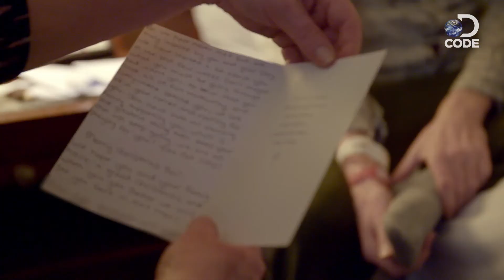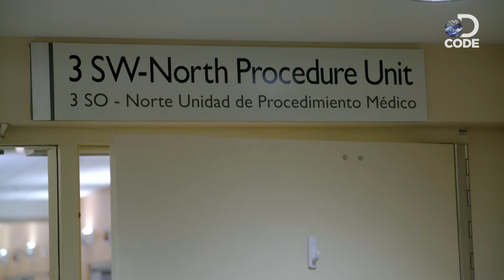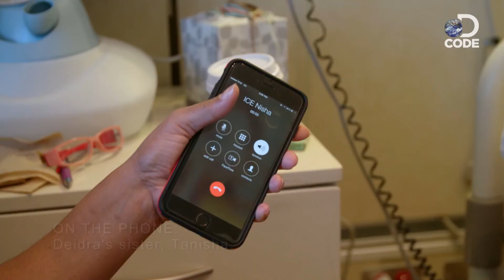First In Human EP4 (5/6) | Result to Bo's Biopsy and Deidra's Cell Transplant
Bo is getting a Bone Marrow Biopsy to find out the results of his treatment. At the same time, Deidra is showing signs of recovery as her normal Red Blood cell count increases gradually.